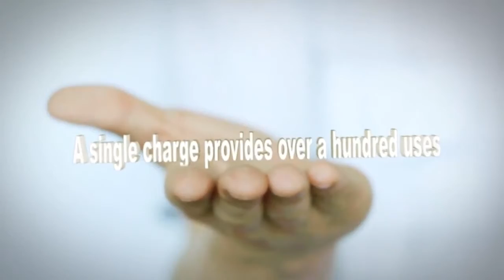MINIMAX 2.0 by Edo